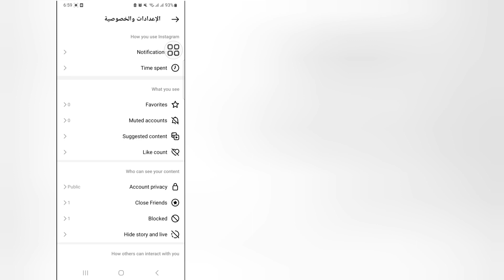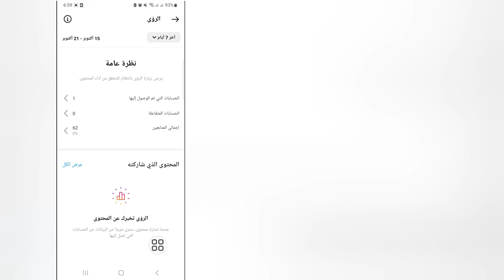كيفية معرفة من زار حسابك على الانستقرام الملف الشخصي في عام 2023؟ البحث عن الملاحقون الخاص بك!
كيفية معرفة من زار ملفك الشخصي على Instagram في عام 2023
 تعرف على من شاهد ملفك الشخصي على Instagram
 هنا في هذا الفيديو سوف تتعلم كيفية معرفة من يزور
 ملفك الشخصي على Instagram في عام 2023
 هل تريد معرفة من شاهد ملفك الشخصي على Instagram؟
 (آيفون وأندرويد)!  أنت في المكان الصحيح!  يشاهد
 هذا الفيديو للتعرف على كيفية معرفة من زار موقعك
 بروفايل انستقرام ((هاتف و اندرويد).
 المواضيع على
 كيف تعرف من شاهد ملفك الشخصي على الانستقرام
 كيفية معرفة من شاهد ملفك الشخصي على الانستقرام
 كيف تعرف من شاهد ملفي الشخصي في الانستقرام
 كيف تعرف من شاهد ملفي الشخصي على الانستقرام
 الذين شاهدوا ملفي الشخصي على الانستقرام
 كيفية معرفة من شاهد ملفك الشخصي على الانستقرام مجانا
 المزيد من وسائل التواصل الاجتماعي ومقاطع الفيديو التقنية!  شكرا لجهودكم
 يدعم!!